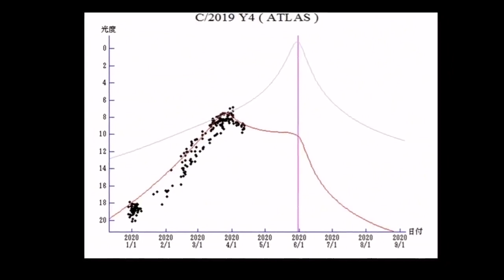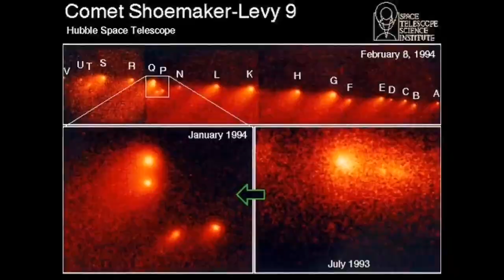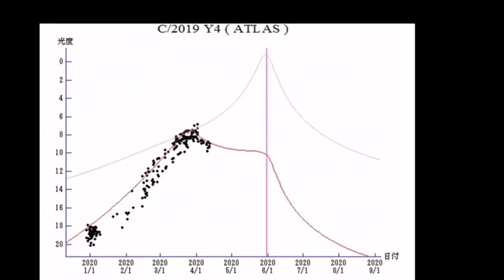All Fragments Of Comet ATLAS Heading Towards Earth/Latest Update/ Comet C/2019 Y4/ Doomsday